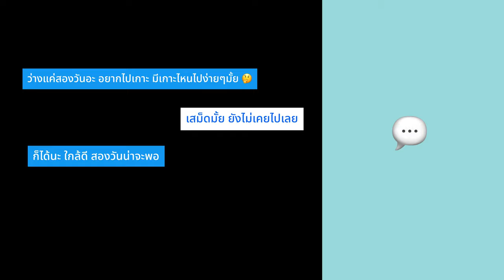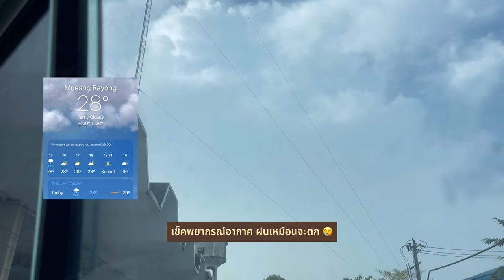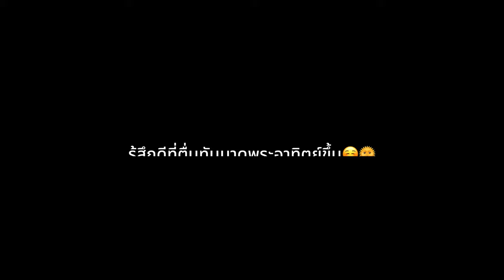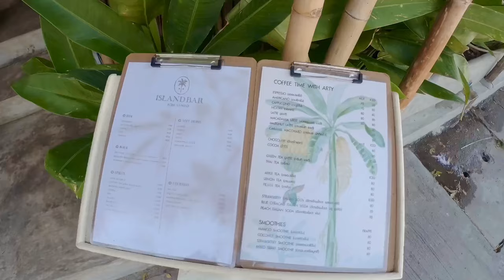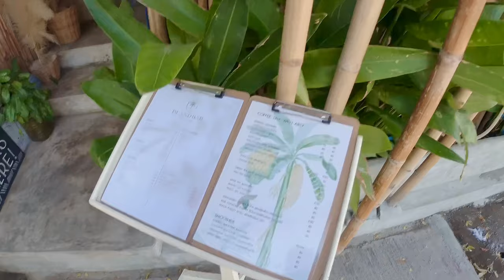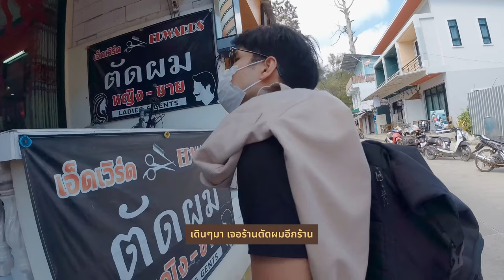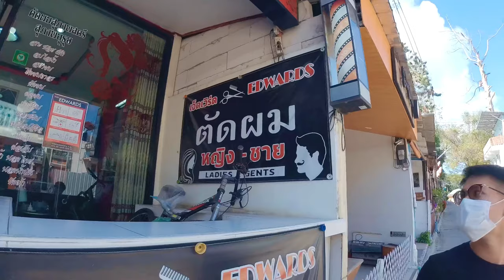[VLOG] เกาะเสม็ดแบบครั้งแรก ไม่มีรถส่วนตัว แบบพอได้ตากลมทะเล 2 วัน 1 คืน🌊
*เสียงในคลิปจะหายไปในช่วงแรกเนื่องจากโดนเรื่องลิขสิทธิ์ แต่ได้ใส่ซับไว้ให้ครบถ้วน ขออภัยมา ณ ที่นี้ด้วยครับ 🙏🏻

เสม็ด 2 วัน 1 คืน ไม่มีรถส่วนตัว เดินทางจากกทม. เที่ยวช่วงโควิด
ทริปเที่ยวเกาะใกล้กทม.แบบเบาๆ แบบชิวๆ แบบไม่มีแพลน แบบไม่ได้คาดหวังอะไร

ขออภัยหากคลิปเสียงเบาครับ ไมค์แอคชั่นแคมมันแย่จริงๆ ลมแรงจนกลบเสียงคนหมดเลยเร่งจนสุดแล้วก็ยังเบา และขออภัยหากเนื้อหาไร้สาระไปบ้าง เราพูดไม่เก่ง อยากทำเก็บไว้เพราะอุตส่าเสียตังซื้อแอคชั่นแคมมาละ ให้น้องแกได้ทำงานบ้าง ฮ่าๆๆ

ฝากคอมเมนต์เล็กๆน้อยเพื่อเป็นกำลังใจให้คนทำคลิปด้วยนะค้าบ แค่มีคนไลค์เกิน 10 คนก็ชื่นใจแล้วครับ กดสับตะไคร้ด้วยจะขอบคุณมากครับ 🙆🏻‍♂️🙇🏻‍♂️😄

📷 กล้อง: Insta360 1R , iPhone 12 Pro Max